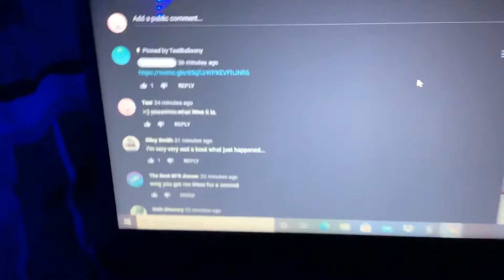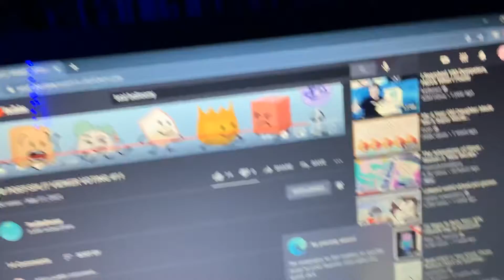It’s time boys